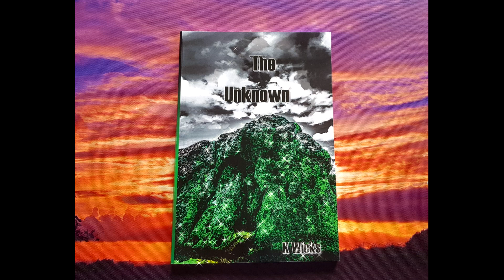Zombie Compilation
A compilation of articles around the subject of Zombies. The articles mentioned are linked below if you would like to read them yourself -